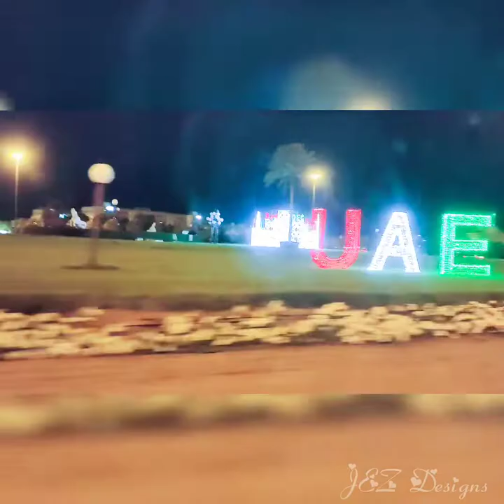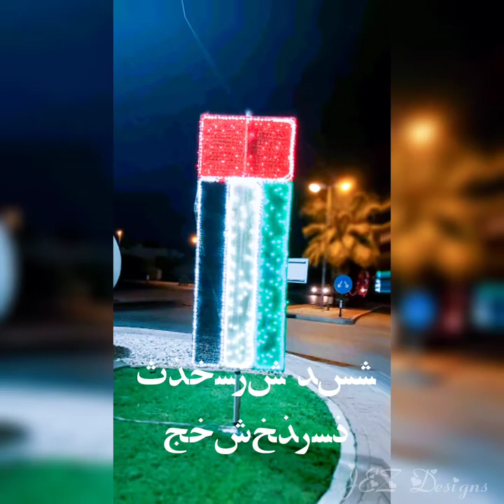Let's Celebrate UAE National Day🇦🇪.. 49 UAE National day🇦🇪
Hai Friends,
              Today 2 Dec, Here is the light arrangements of the National Day of UAE, Alain...